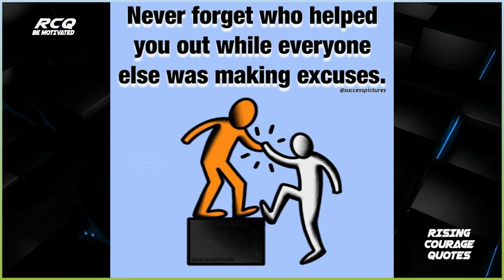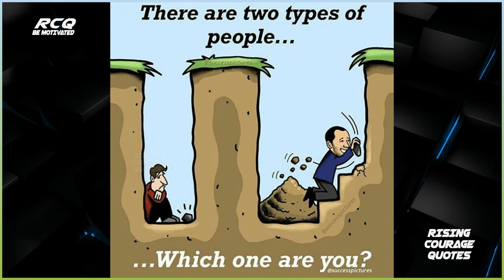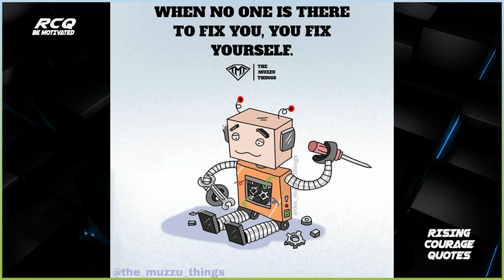Top Motivational Pictures With Deep Meaning । One Picture Million Words ।Motivational Images #107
Pictures source: @SuccessPictures and Internet [Unknown]

Our Mantra:
Be Motivated,
Motivate others,